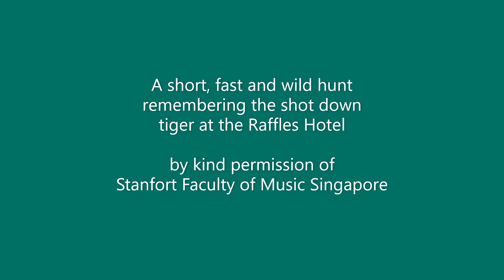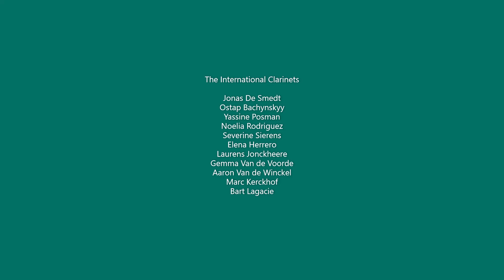STRIPES (19-06-2021 world premiere) - Hardy Mertens / Yves Pieters / The International Clarinets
location : Saint Gangulfus Church Ronsele / Belgium
Tiffin Curry - Nasi Goreng - He was very hungry!
Chicken Laksa - Yorkshire Pudding - Shoot the Tiger!
Bang Bang Bang! - It happened long ago inside the Raffles...